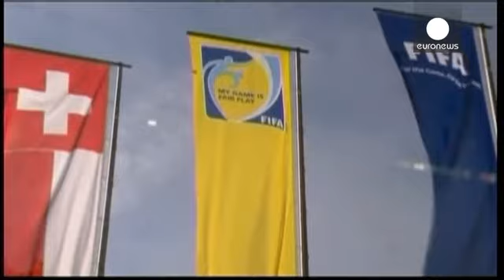مدیر اف بی آی: فوتبال گروگان مقامات فاسد شده است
در پی بازداشت چندین مقام عالیرتبه فوتبال در زوریخ سوئیس، مقامات قضایی و پلیس فدرال ایالات متحده آمریکا از اتهام رشوه گیری در جریان انتخابات ریاست فیفا در سال ۲۰۱۱ میلادی و اعطای میزبانی جام جهانی فوتبال در سال ۲۰۱۰ میلادی خبر می دهند.

لورتا لینچ، دادستان کل ایالات متحده می گوید: «این افراد به شکل سازمان یافته مشغول رشوه گیری برای اعطای حق پخش تلویزیونی بازیها، تعیین مکان برگزاری آنها و تعیین رئیس سازمان برای سازماندهی جهانی فوتبال بودند.»

قرار است مقاماتی که صبح چهارشنبه در زوریخ سوئیس دستگی…